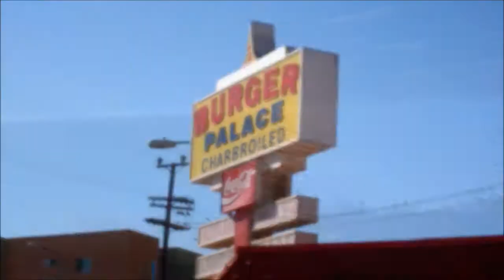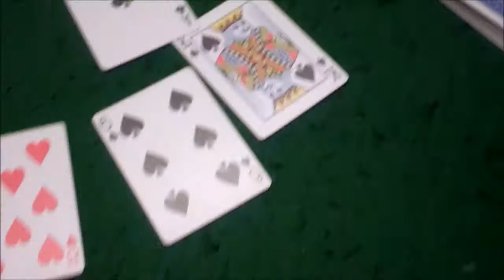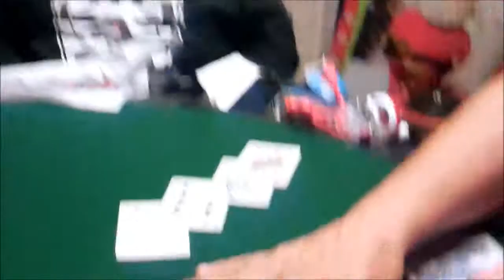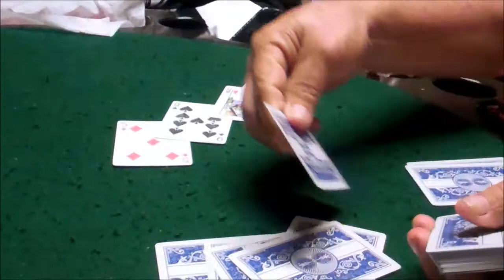All Those Nasty Toy Story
Spent my Christmas holidays in LA with my bro
This is part 2 of my "adventure" LOL

Places we went in this video:
Downtown LA
El Callejon
Burger Palace
Camarillo Pacific Coast
Parada House! LOL